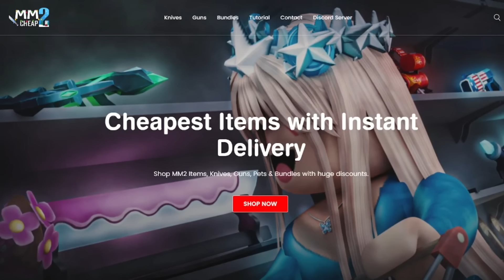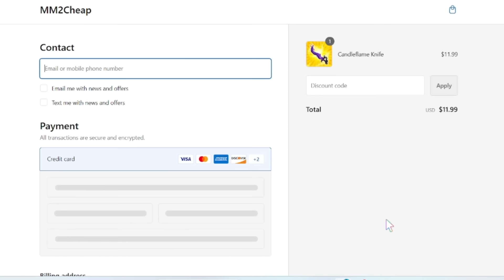Common To Harvester in ONE VIDEO!!! (MM2)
This video has all the trades of my Common to Harv series!🔥
⚠️ Please note that some of the values stated in this video may not be correct, since some trades were completed before their value changed.⚠️

I am giving away a ice set in this video! Rules to enter:
1. Like this video
3. Comment your Roblox username
Winner will be announced soon!